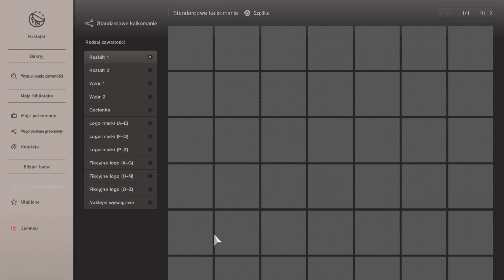Kupuję auto za 18.000.000 PORSCHE 917K '70 w GRAN TURISMO 7